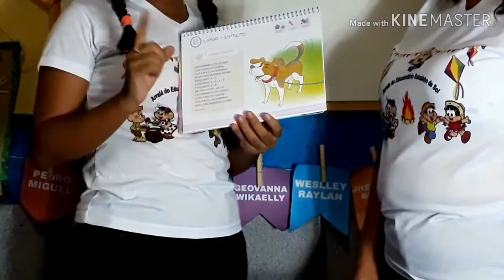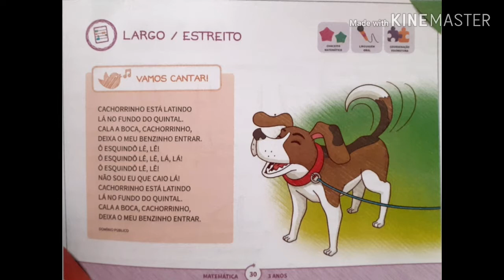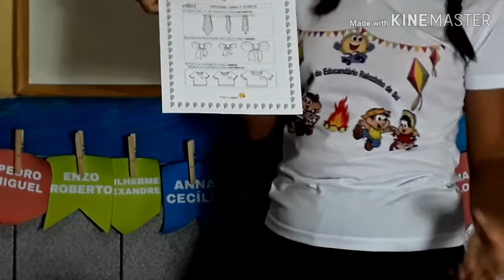Terça-feira INFANTIL III (Tia Lourdes e Tia Maria)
Sejam bem vindos a nossa aula!
Bons estudos!